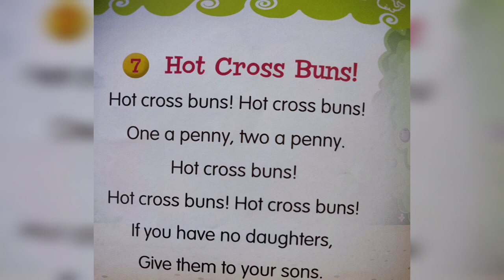Hot Cross Buns|English Nursery Rhymes|Cartoon Rhymes For Kids#ABCLearning#DrawingForKids#Educational